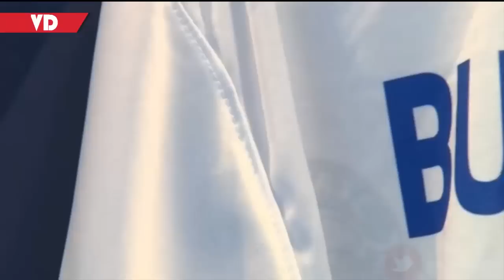Resumen partido homenaje a Emilio Butragueño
Emilio Butragueño vivió horas emotivas y sumamente  agradeció por las muestras de cariño de toda una afición dijo al final “en un lugar donde me ha dado mucha felicidad estar”. Este es el resumen del partido de homenaje a Butragueño, quien será Toro por Siempre.